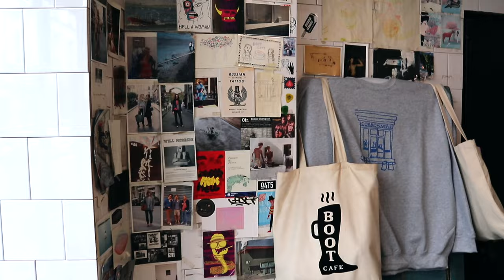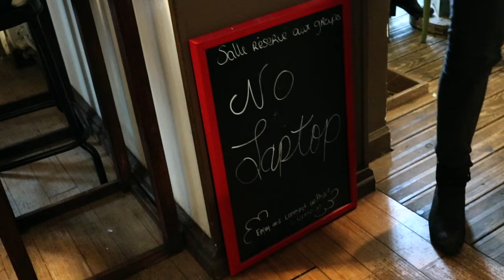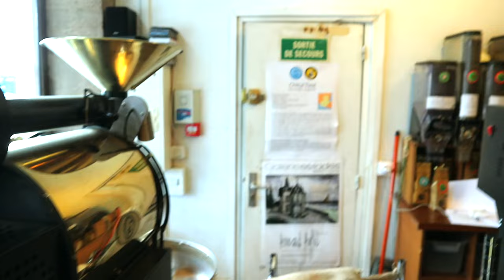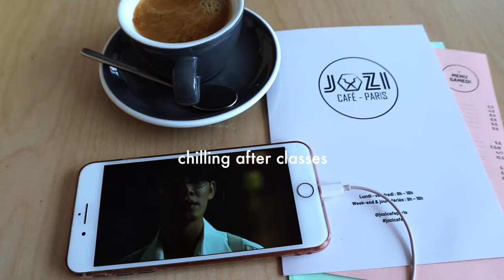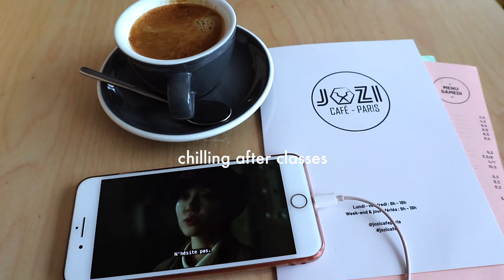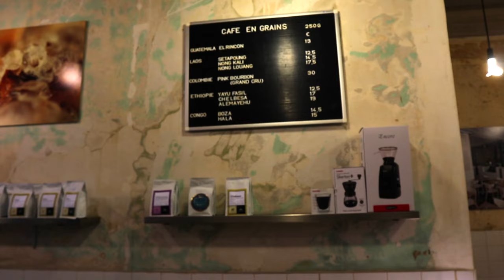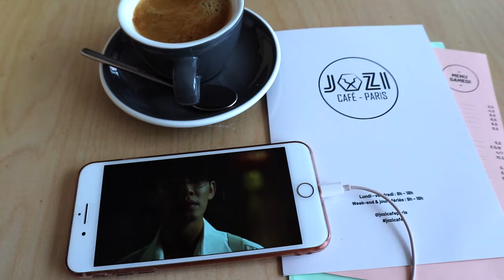5 Best Coffee Shops in Paris ☕️ | Life in Paris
My YouTube Setup:

💻 SD Card for Editing